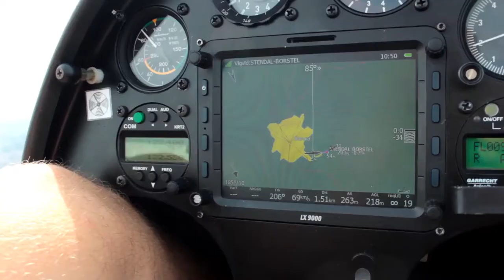Zweefvlog #2 | Zomerkamp op Stendal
Het jaarlijkse zomerkamp op Stendal...

Zijn er dingen die je gemist hebt? Laat het hieronder weten!
Ideeën doorgeven mag ook nog altijd! ;-)
Zelf zweefvliegen proberen? Kijk dan op zweven.nl

Met dank aan Jacob de Graaf en Ronald Keizer voor het gebruik maken en de beelden van de GoPro :-)

Muziek:
Voyage by LEMMiNO